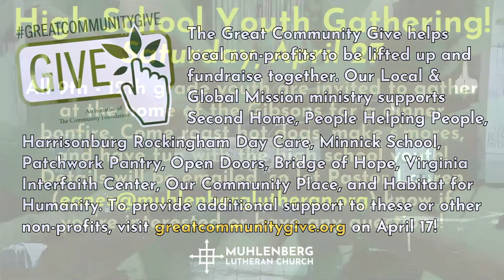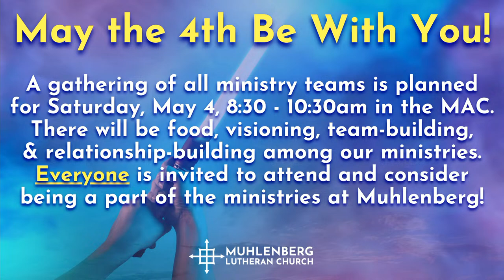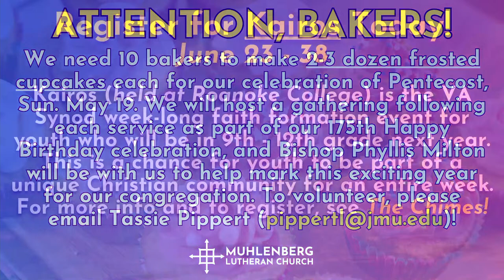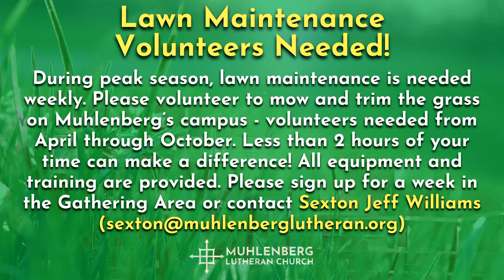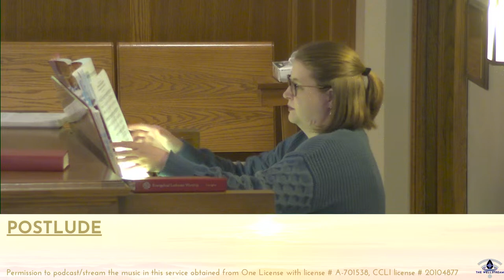Second Sunday of Easter - Wellstream Worship With Muhlenberg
Welcome to worship with Muhlenberg Lutheran Church via The Wellstream, our Digital Ministry! Our worship services will be at 8:30am and 11:00am on April 7 2024, the Second Sunday of Easter, with the 11:00am service being live-streamed. Our readings for this service are Acts 1:1-14 and Mark 6:7-13.

You can make your regular offering and support the mission of the church

Muhlenberg is a congregation of the Evangelical Lutheran Church in America (ELCA). - for our current in-person and digital Worship opportunities, as well as to learn more about the ministry of Muhlenberg Lutheran Church.